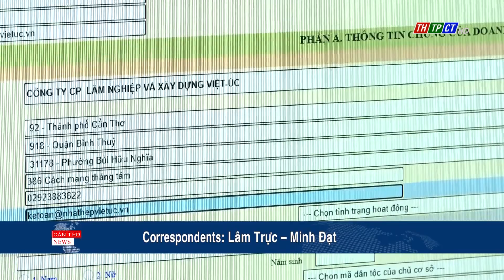The general economic investigation in 2021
On the morning of March 1st, Cần Thơ city initiated the economic and administrative census in 2021. In the 1st phase taking place from March 1st to May 30th 2021, businesses, non-profit administrative units, unions and non-governmental organizations will be investigated.